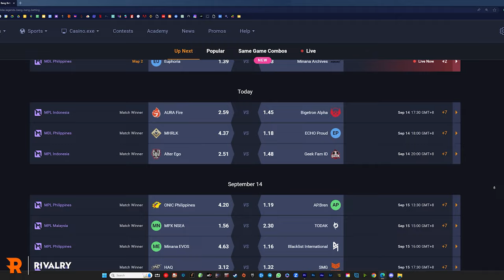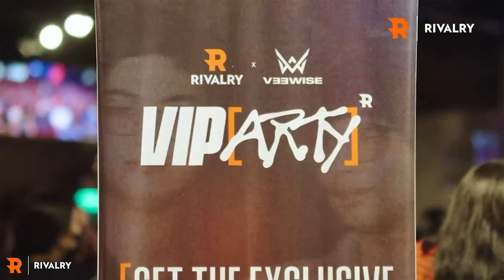Ang Kwento ng Diablo 2 | Pinoy Gaming Lore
Andariel, Duriel, Mephisto, at Baal. Sa Diablo 2 talaga nagsimula ang lahat at pinaka nakilala ang buong Diablo franchise. Eto ang kwento niya. Enjoy watching!

All my contents are supported by Rivalry. And we're celebrating the launch ng aming Rivalry App, kasama ang Rivalry Booster Packs sakto sa NBA New Season!

Remember always BetResponsibly with Rivalry. 😉